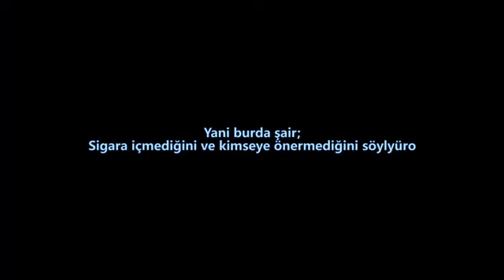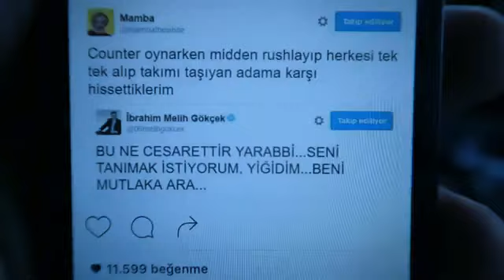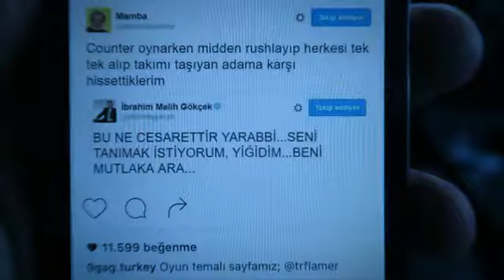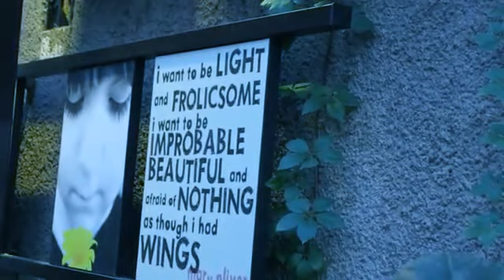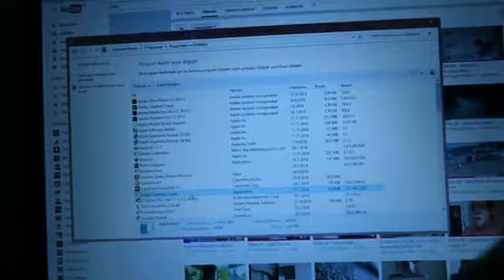GÜNLÜK ATIŞ YAPARKEN POLİS AMCALAR GELDİ-EKİN SOYAK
evet arkadaslarım kardeslerım vlogları yavas yavas atıcam sadece kitleye bakıorm suan bakalım kac kisi takipcimiz!
LİKE ATIN
YORUMLAYIN